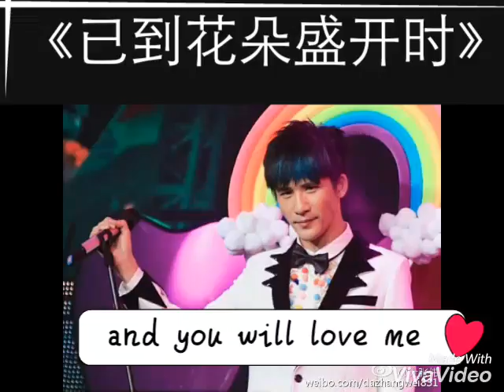【大张伟】《已到花朵盛开》歌词 好歌慢歌推荐 花儿乐队 纯享 [DA ZHANG WEI]《YI DAO HUA DUO SHENG KAI SHI》LYRICS THE FLOWERS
《已到花朵盛开时》— 花儿乐队

作词：大张伟
作曲：大张伟
原作: Geri Halliwell - Calling

oh you will see me
and you will need me
and you will love me
相爱一如往昔

星月不误风不语
停在说爱的夜里
记得初逢倦倦的美景
花满枝头芳遍地
仲夏夜绵绵细语
寂寞问我你在哪里
已到 花朵盛开

我们该在一起
相爱一如往昔

心情不好梦不醒
已成信仰的感情
就像疼痛也向往感应
当问题不能提起
再没答案没意义
虽在等你回音
只因已到花朵盛开

我们该在一起
相爱一如往昔

RAP：
love me 星不误风不语
停在说爱的夜里 oh honey oh
初逢倦倦美景 寂寞地问你 寂寞问我你在哪里
梦不醒 不能提起 已成信仰的感情
一如往昔 我在等着你回音

已到花朵盛开
相爱一如往昔
相爱一如往昔

↹两点半消失_郝郝
↹所有音频不归上传者所有，并仅供分享试听
↹所有图片不归上传者所有，都摘自于网络
↹若有冒犯请告知‖侵删

谢谢*罒▽罒*